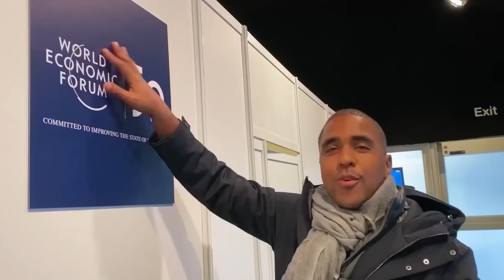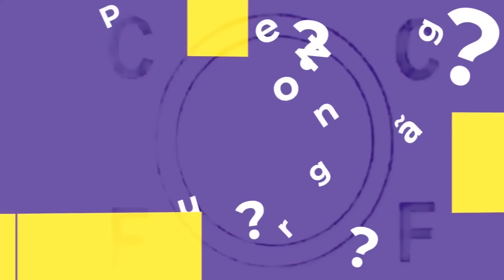MULHER CEO = MARMITA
Raiam Santos aborda temas polêmicos sobre relacionamentos, carreira e comportamento feminino, especialmente de mulheres que ocupam posições de poder. Ele discute como mulheres CEOs enfrentam desafios no campo amoroso devido à energia masculina percebida por homens, sugerindo que adotem comportamentos mais femininos para atrair parceiros. Raiam também responde perguntas dos seguidores, desde dicas para negócios até questões pessoais, em um tom provocativo e direto.

RAIAM SANTOS / NOMADE DIGITAL / NÔMADE DIGITAL / VIDEOS DO RAIAM SANTOS / CORTES RAIAM SANTOS / PERGUNTE AO NEGÃO / PODCAST / LIVROS RAIAM SANTOS